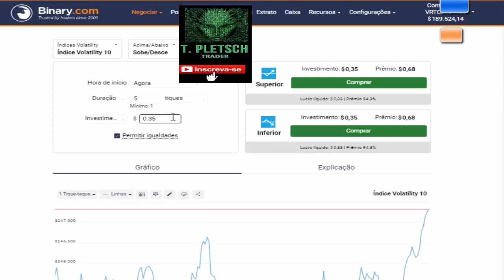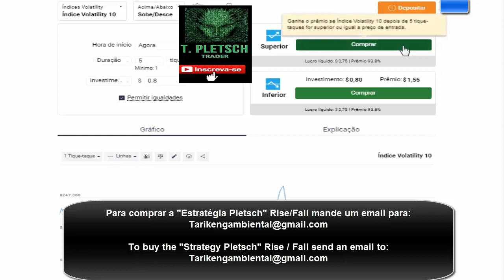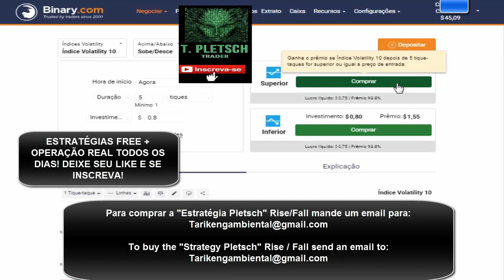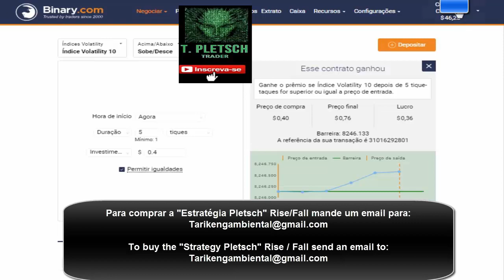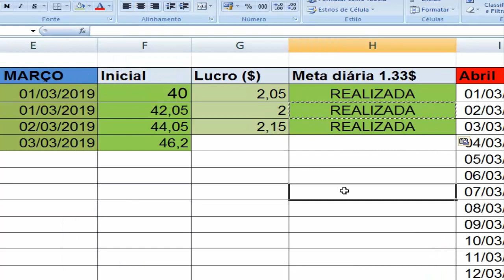Binary.com Operando em Conta Real RISE/FALL 44$ para 46$ para inciantes Rumo aos 500$